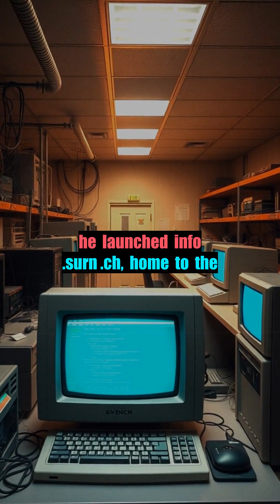The Amazing Story of The First Website Ever Created | Historical Facts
Educational historical content about The First Website Ever Created and its impact on technology development.